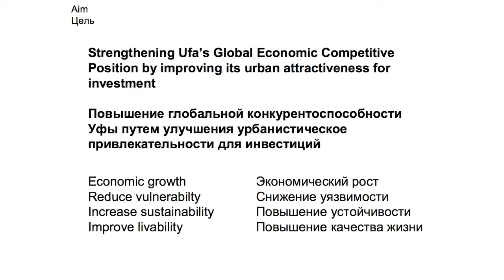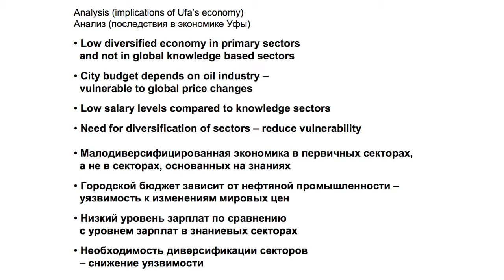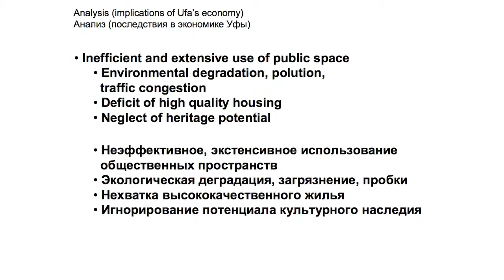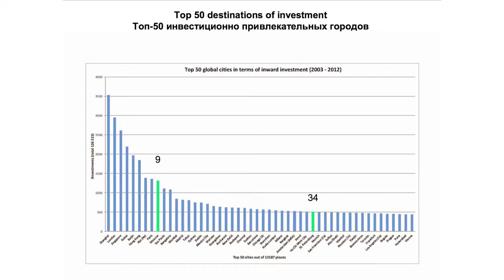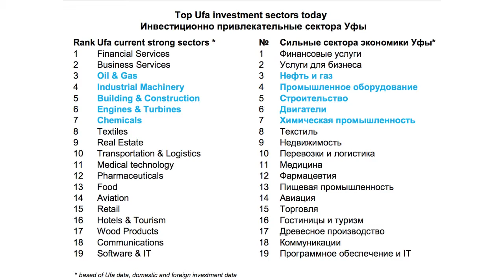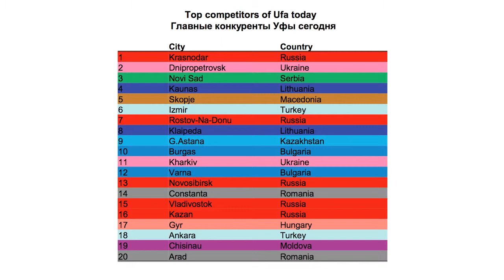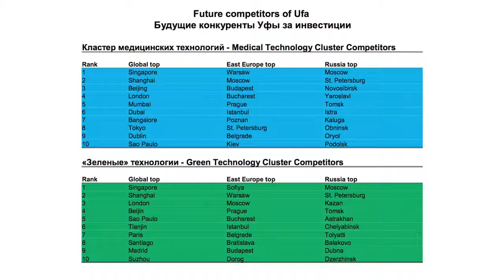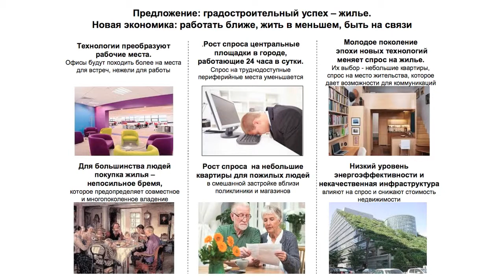Градостроительный форум UrbanБайрам Рональд Уолл "Экономика"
Презентация результатов рабочей сессии по разработке Стратегии развития Уфы,  проходившей в рамках первого градостроительного форума UrbanБайрам.

Рональд Уолл (Голландия)
Работал с такими компаниями как OMA (Rem Koolhaas), MVRDV (Winy Maas), West 8 (Adriaan Geuze) и Министерство жилищного строительства, территориального планирования и окружающей среды (VROM)

Организатор форума:
Ольга Сарапулова,
Главархитектура Администрации ГО г.Уфа РБ

Поддержка:
Администрация ГО г.Уфы РБ,
Группа компаний "Госстрой".